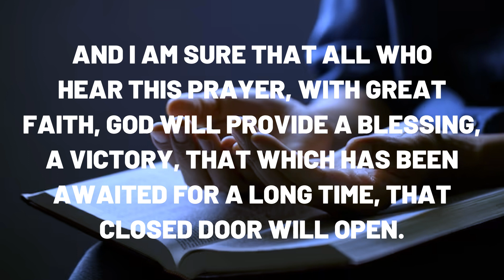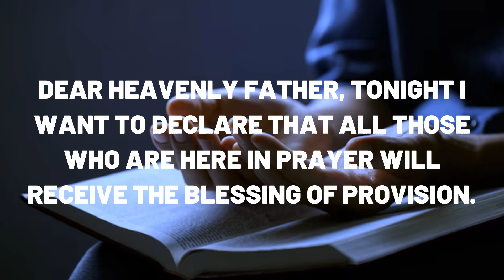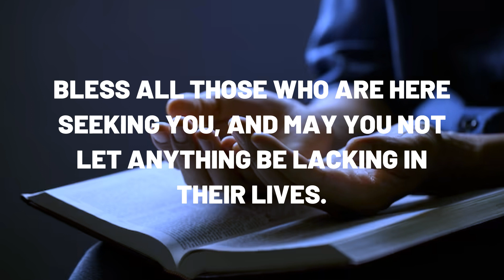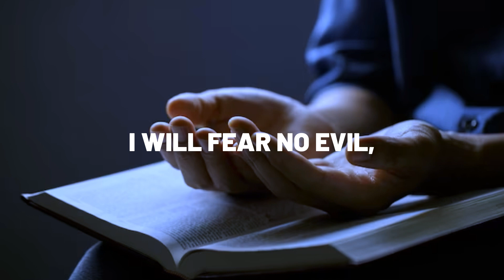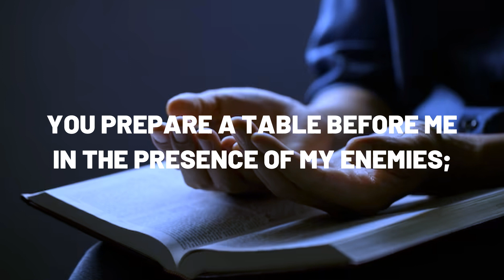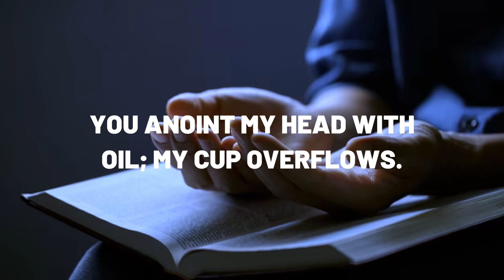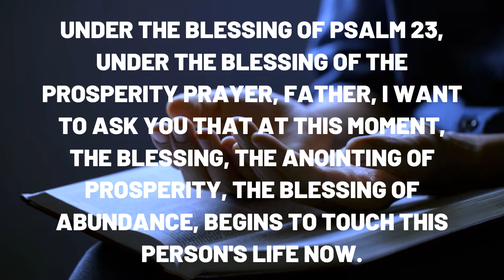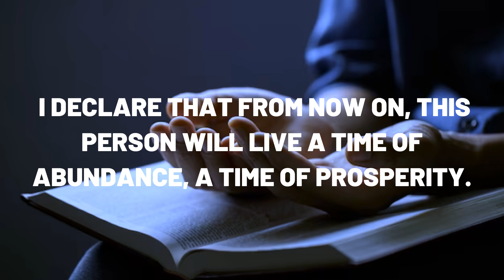LISTEN AND PRAY WITH A LOT OF FAITH AND GOD’S ACT WILL BE IMPRESSIVE (DAY 1)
Hello!

God bless your life. Today is the seventh day of the Psalm 23 Prayer Campaign, come cry to God with us and seek your miracle. God will transform your life through this campaign. I believe.